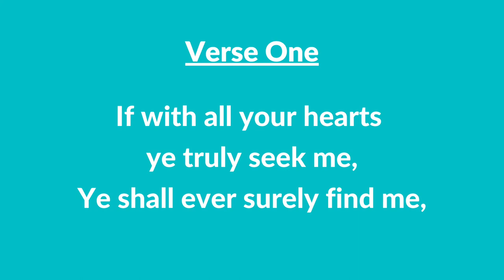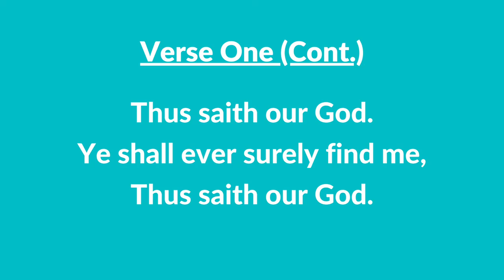#15 | If With All Your Hearts (Instrumental With Lyrics) | LDS Children's Songbook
#15 | If With All Your Hearts (Instrumental With Lyrics)